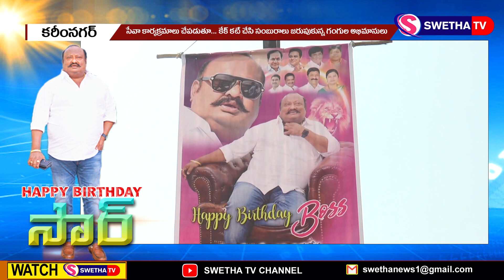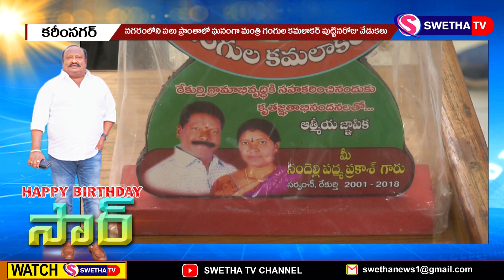నగరంలో ఘనంగా మంత్రి గంగుల పుట్టిన రోజు వేడుకలు ...SWETHA NEWS – 08.05.2023